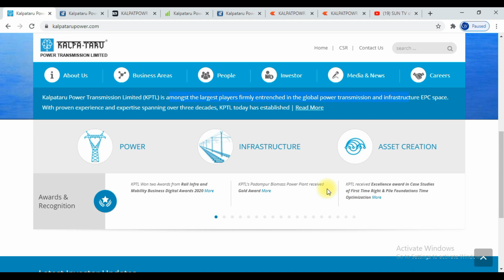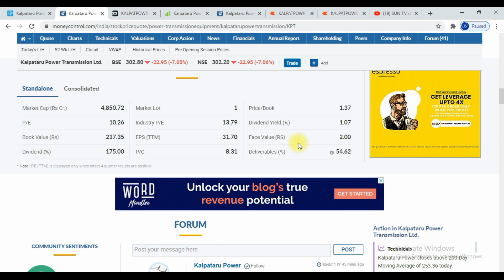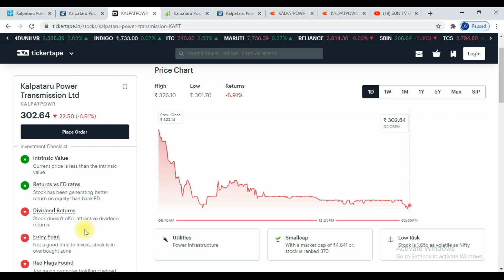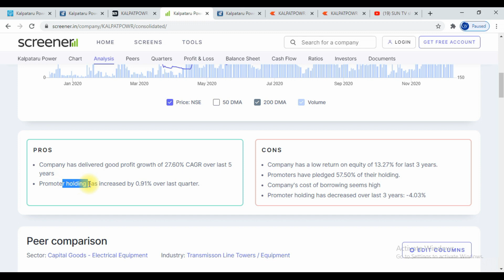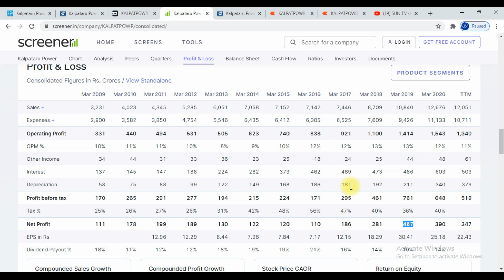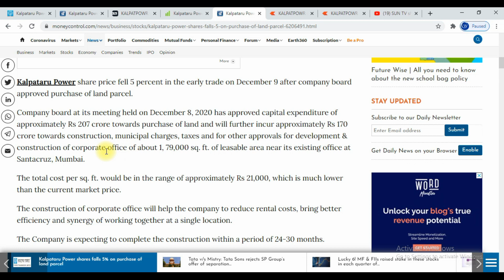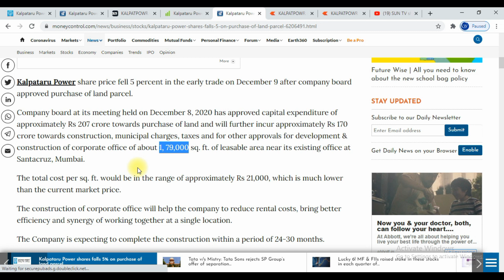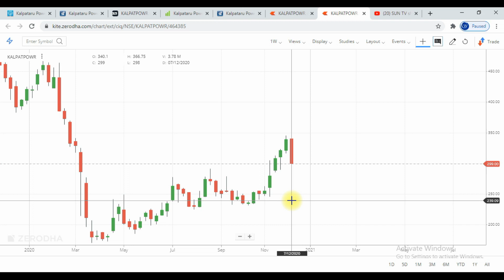Kalpataru Power share review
Kalpataru Power
Current Market price 298
NO stop loss
Target 650 plus